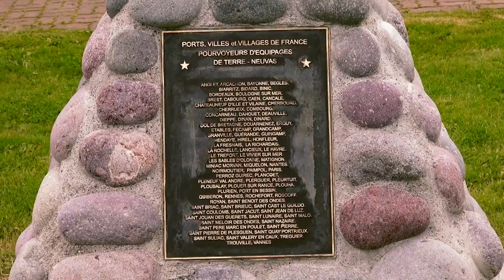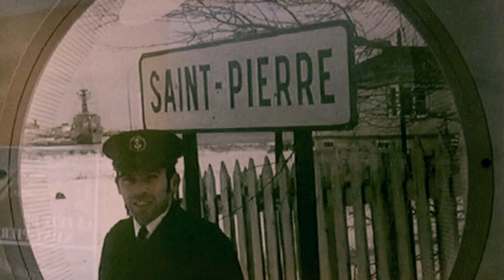Saint-Pierre et Miquelon : 2013 Fête de Saint-Pierre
Exposition à la salle des fêtes à l'occasion de la fête de Saint-Pierre "Berceau des Terre-Neuvas" en 2013. Saint-Pierre et Miquelon.Toutes les vidéos sur Saint-Pierre et Miquelon en cliquant sur Rubicon975.